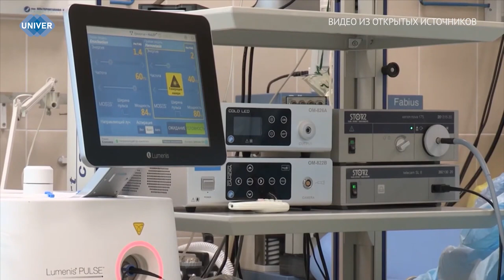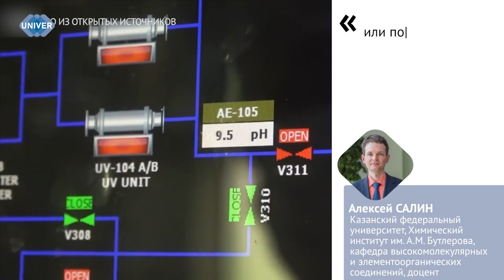УЧЁНЫЕ ИЗОБРЕЛИ ЭКОЛОГИЧНЫЙ ПЛАСТИК